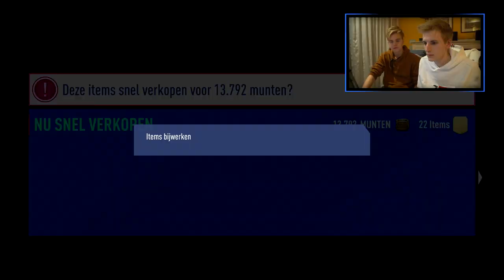TOTY PACKS MET MATTHY!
Bedankt voor het kijken naar "TOTY PACKS MET MATTHY!'!

Hallo mensen!